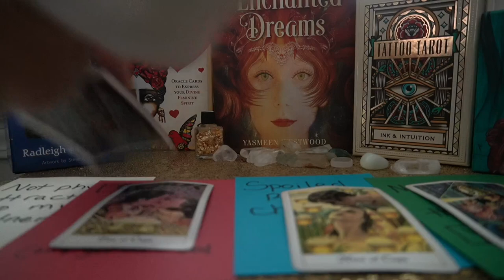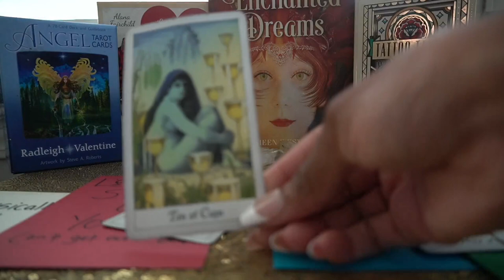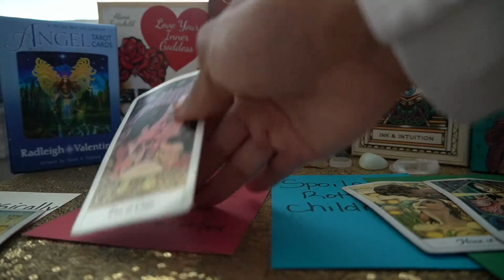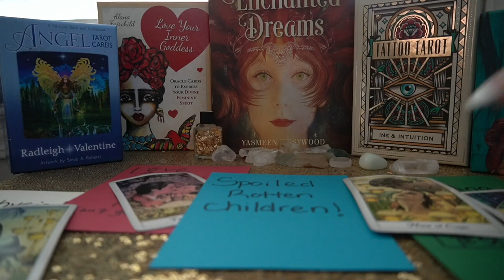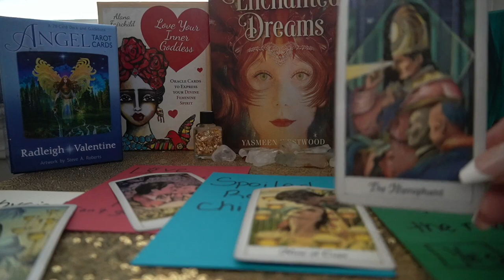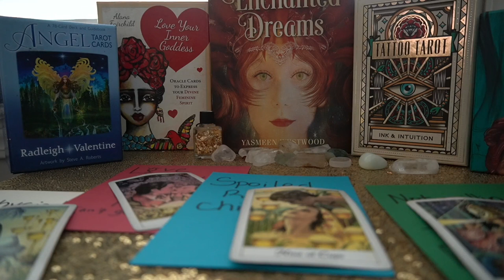AQUARIUS 72 HR SEPT '21 LOVESICK OVER YOU CAN'T GET OUT OF BED